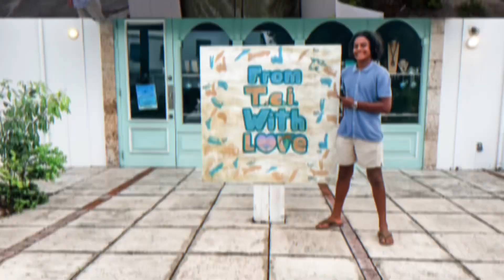ISLAND LIFE IN TURKS & CAICOS!